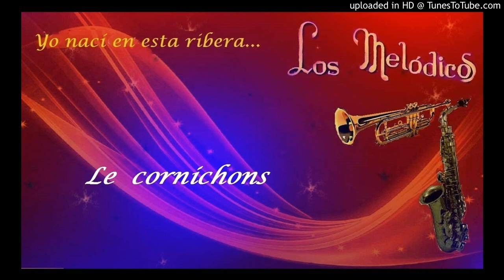Le Cornichons - Los Melódicos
Beguine (1967)